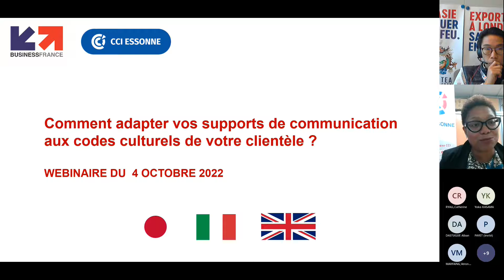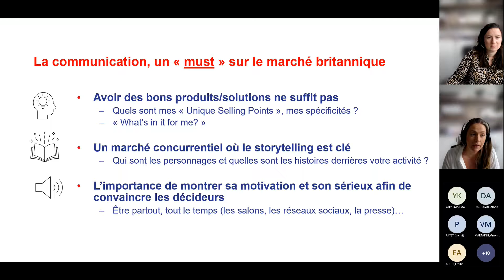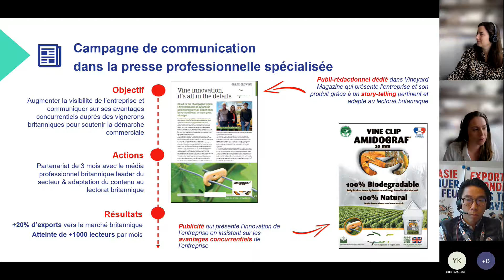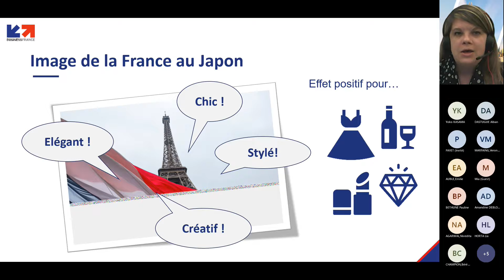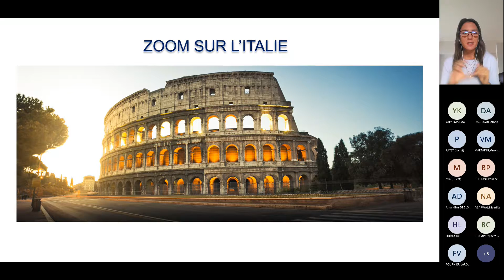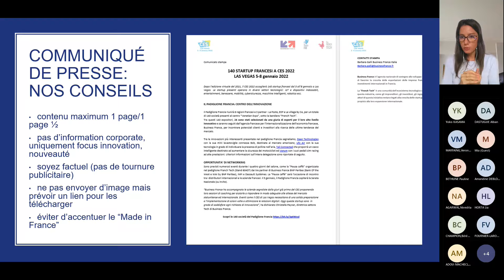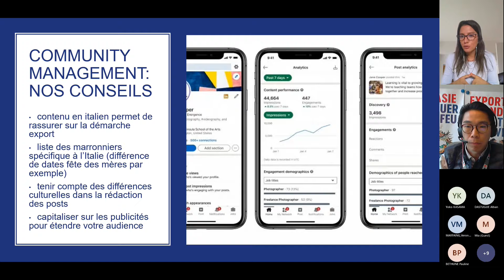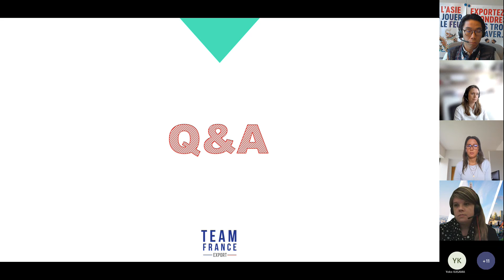Adapter vos supports de communication aux codes culturels de votre clientèle !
Webinaire de la CCI Essonne animé par Melissa ADOU-MACHECLER, conseiller international